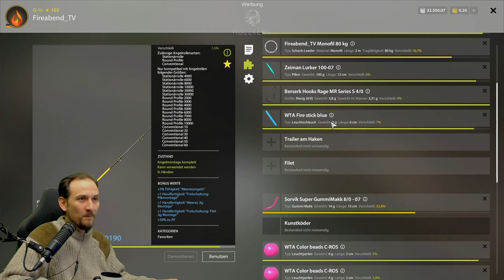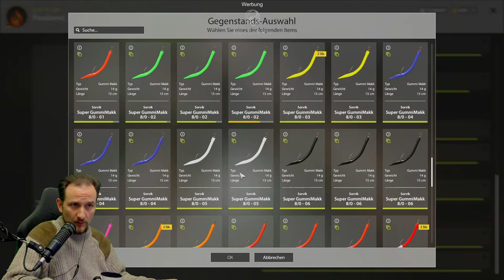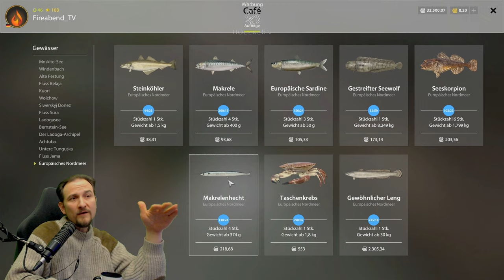Russian Fishing 4 - Nordmeer - Der Affenfelsen